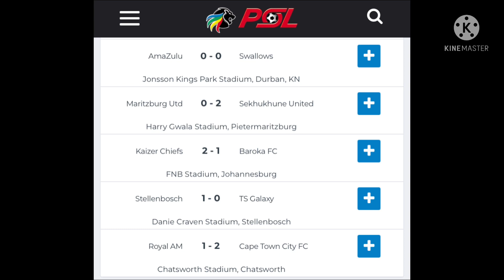Dolly shines at Kaizer Chiefs | dstvprem